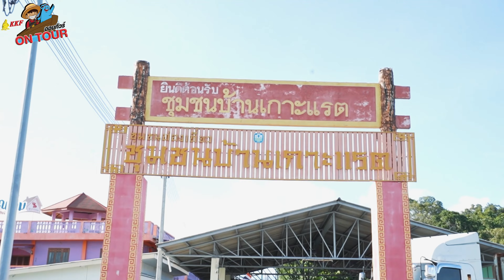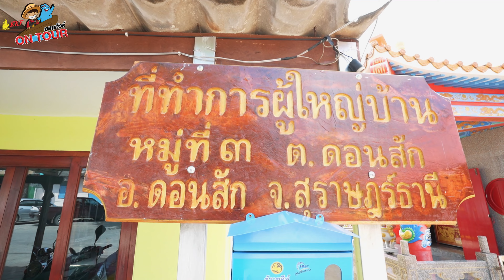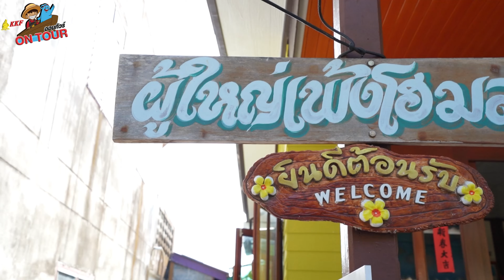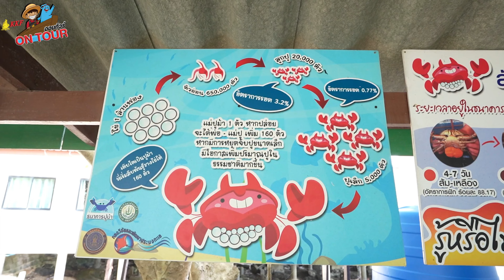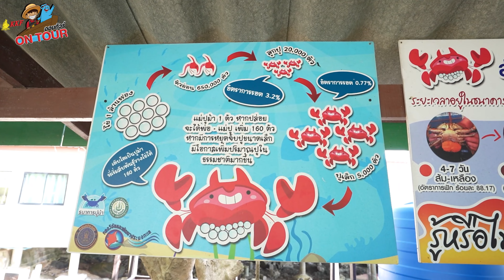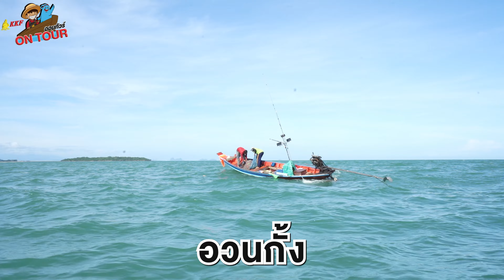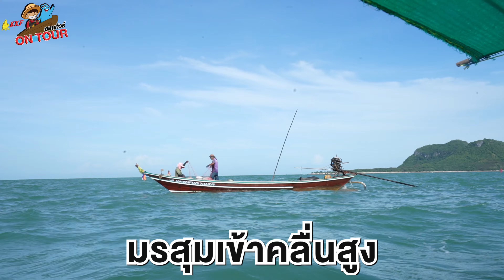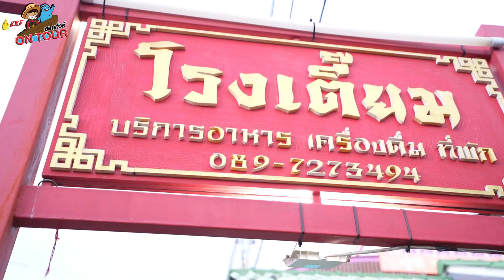KKF On Tour Ep.1 เที่ยวเกาะ 200 ปี ชมวิถีประมงพื้นบ้าน " เกาะแรต”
เกาะแรต อ.ดอนสัก จ.สุราษฎร์ธานี เป็นเกาะขนาดเล็กที่มีวิถีชุมชนชาวประมงพื้นบ้านมาอย่างยาวนานกว่า 200 ปี และยังคงรักษารูปแบบการประมงพื้นบ้านแบบนี้เรื่อยมา ผู้นำชุมชนและชาวบ้านยังมีส่วนช่วยฟื้นฟูสิ่งแวดล้อมทางทะเล โดยการทำธนาคารอนุบาลสัตว์น้ำ เช่น ปู และหมึก เกาะแรตอยู่ห่างจากฝั่งประมาณ 500 เมตร สามารถนำรถส่วนตัวเข้ามาหรือเช่ารถซาเล้งเข้าไปได้ เป็นแหล่งท่องเที่ยวสายชิว ที่พักแบบโฮมสเตย์ วิวดี และอาหารทะเลที่สดใหม่ทุกวัน สำหรับคนที่ชอบการท่องเที่ยวแบบดื่มด่ำกับธรรมชาติก็ขอเป็นอีกที่ที่ผมอยากแนะนำนะครับ วิถีชาวประมงยาวนานกว่า 200 ปีของเกาะแรต มีความลับอะไรซ่อนอยู่ไหม?
เชิญรับชม ความบันเทิงกันเลยครับ กับ KKF On Tour Ep.1 เที่ยวเกาะ 200 ปี ชมวิถีประมงพืนบ้าน " เกาะแรต” จังหวัดสุราษฎร์ธานี

คลิปนี้ทาง KKF On Tour ได้รับเกียรติจากผู้นำชุมชน ผู้ใหญ่บ้าน ภูวนาท แก้วออด ได้มาให้ความรู้ที่น่าสนใจกับทีมงาน ขอขอบคุณมา ณ ที่นี่ ด้วยนะครับ ..

คลิปต่อไป ใครอยากให้เรา ทีมงาน KKF On Tour ไปที่ไหนคอนเม้นท์มาได้เลยนะครับ

ติดตามช่องอื่นๆ ของ  KKFTHAILAND, KKF KHON KAEN FISHING NET ได้ที่นี่